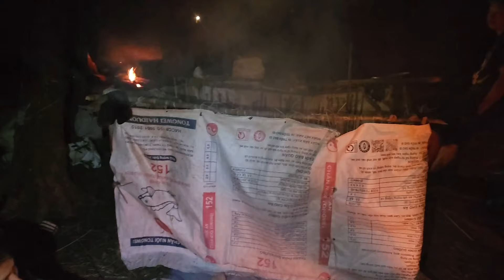txhiab peb cov nplawv 13 ຕຸລາ 2024